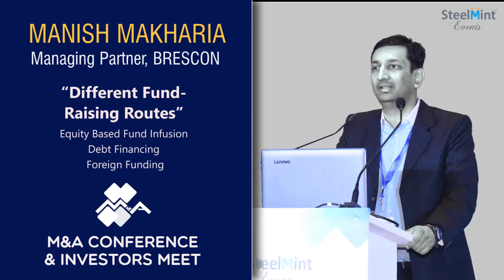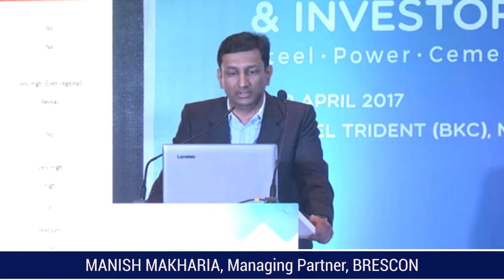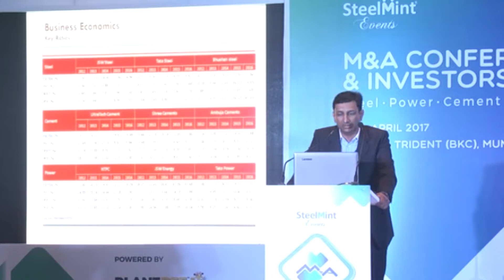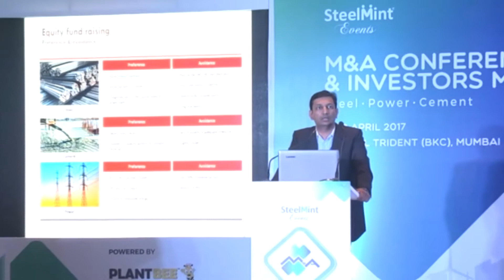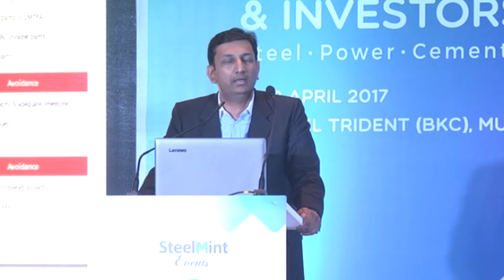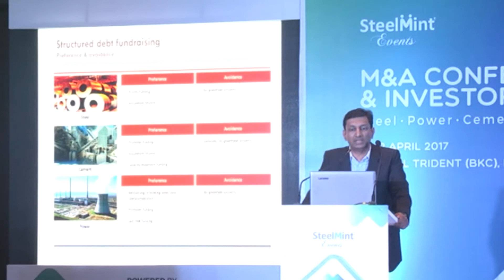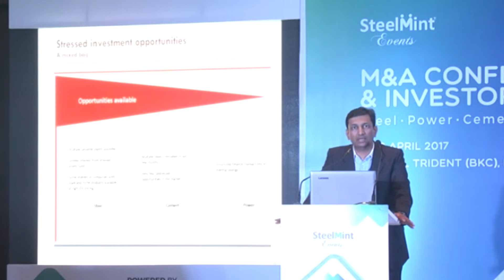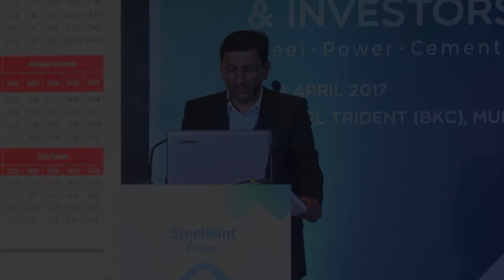Different Fund Raising Routes By Mr. Manish Makhariya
Mr. MANISH MAKHARIA
Managing Partner
Brescon, Speaking about Different Fund Raising Routes at
M&A Conference and Investors Meet held on 12 April 2017 at Trident Hotel (BKC),Mumbai Organized by SteelMint Events,